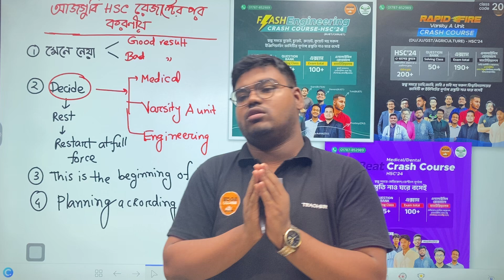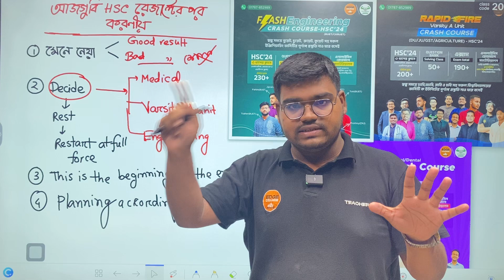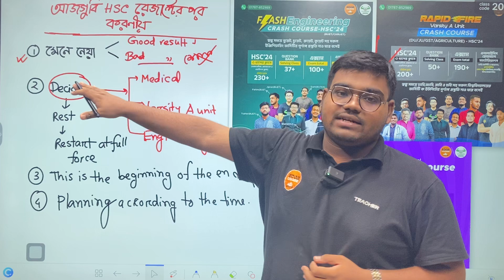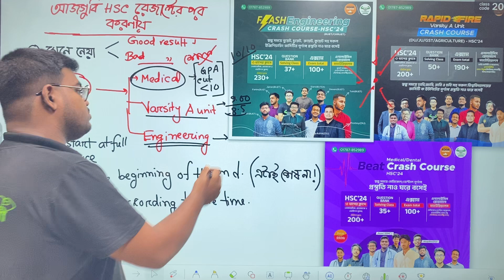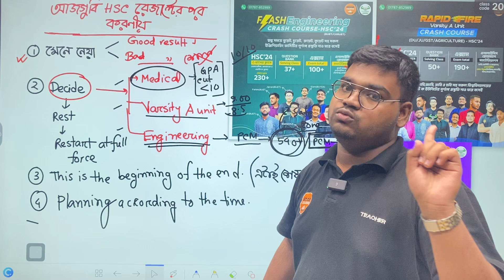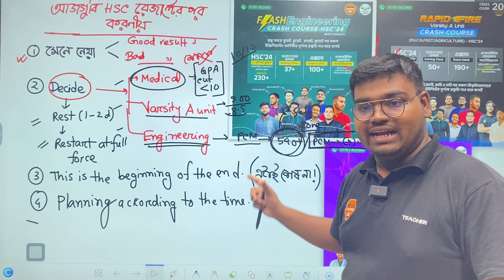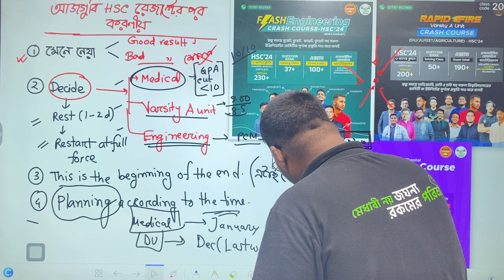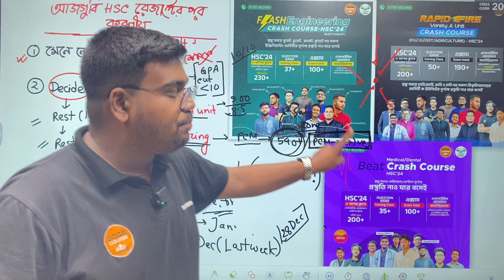HSC 2024 এর আজগুবি রেজাল্টের পর করণীয় | Samiul,SSMC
আমাদের ৪ধরনের ভার্সিটি এ ইউনিট প্রোগ্রামের ডেমো ক্লাসগুলো দেখতে ও কোর্সে এনরোল করতে ভিজিট করো :

আমাদের ৩ ধরনের মেডিকেল প্রোগ্রামের ডেমো ক্লাসগুলো দেখতে ও কোর্সে এনরোল করতে ভিজিট করো:

আমাদের ৩ ধরনের ইঞ্জিনিয়ারিং  প্রোগ্রামের ডেমো ক্লাসগুলো দেখতে ও কোর্সে এনরোল করতে ভিজিট করো: